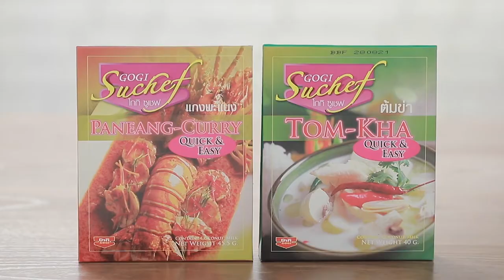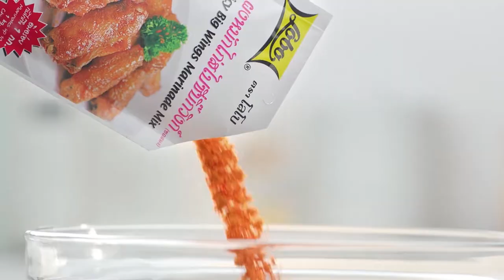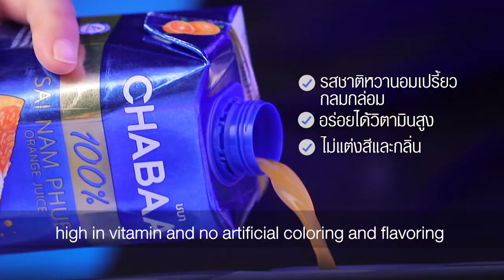เต็มปากเต็มคำ (รูปแบบใหม่) โจทย์วัตถุดิบ กุยช่าย l EP.112 [FULL]